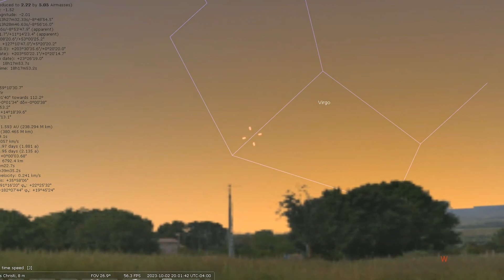What's in the Sky this Month | October 2023 | High Point Scientific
In this episode of What's in the Sky this Month, Teagan reviews some of the beautiful celestial objects you can see in the month of October 2023!

Looking to expand your astronomy knowledge even further? The Astronomy Hub is the place to learn everything from what’s in the sky this month, to what gear can help you capture the best celestial images.

Chapters

00:00 - Introduction
00:38 - Nearest Neighbors
02:18 - Annular Solar Eclipse
03:28 - The Blue Snowball Nebula
04:26 - NGC 7789
05:01 - Messier 30
05:46 - Messier 52
06:24 - Conclusion